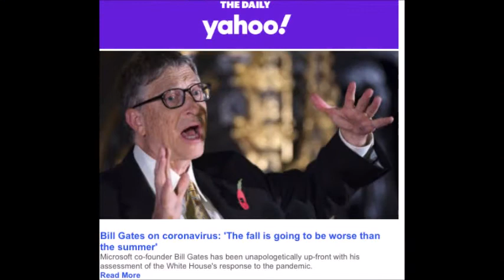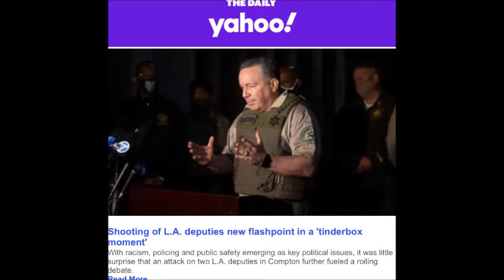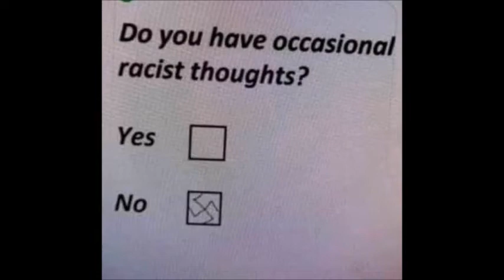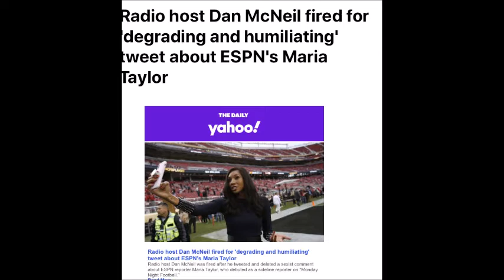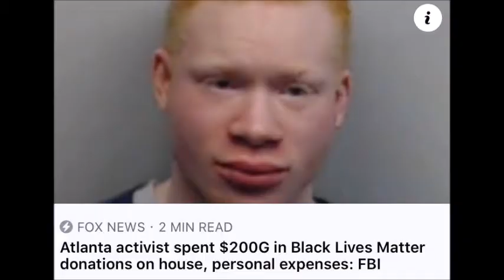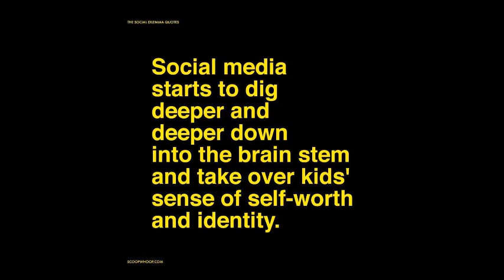August and September 2020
What can I say? We are in the middle of controversy from the pandemic, to social injustice, to funded riots, to child trafficking, to athletes misusing their platforms, to the president's tax returns, and it's building up tensions leading up to the election.